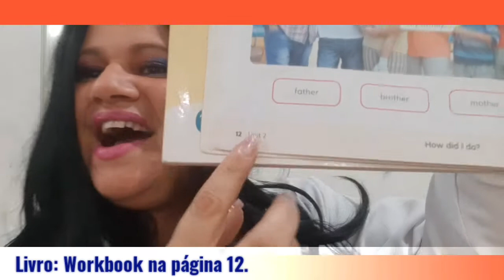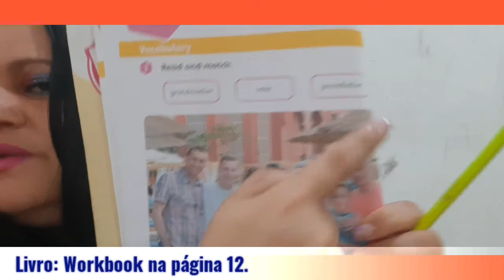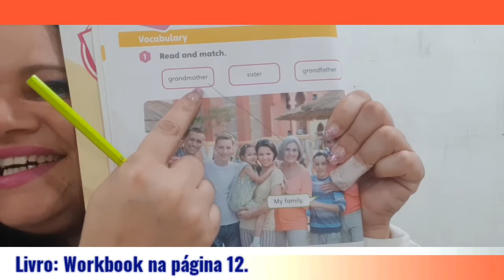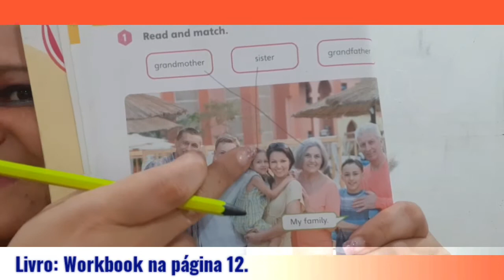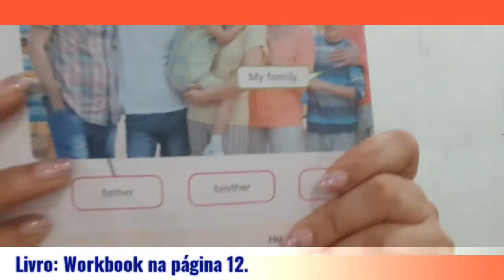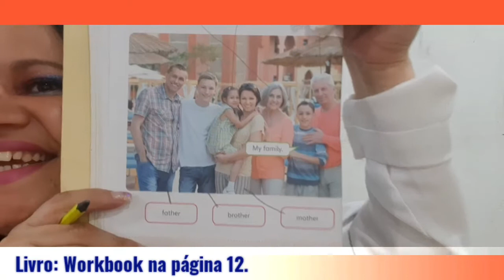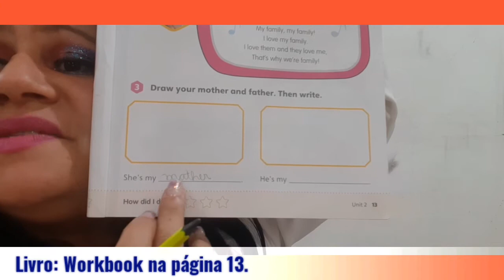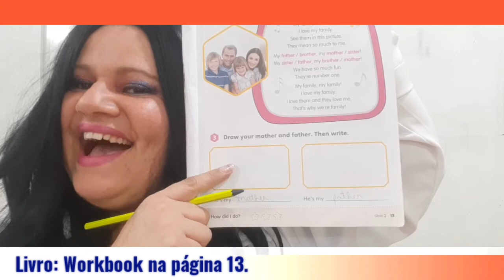Vídeo 2 - Livro: Workbook nas páginas 12 e 13.